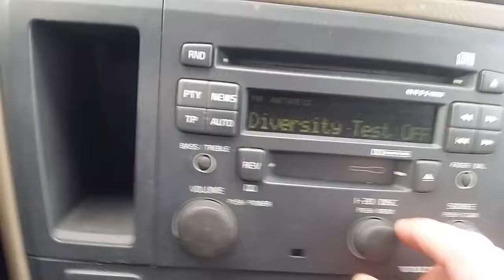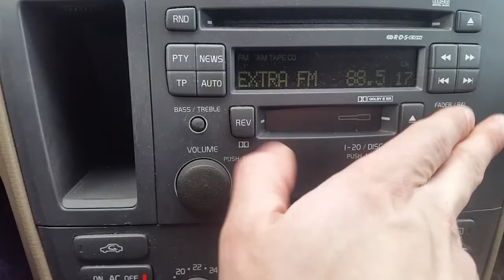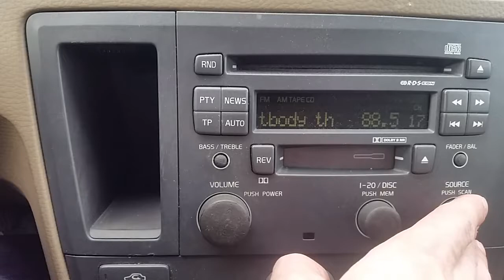Volvo hu603 give not all secret menu.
Not all secret menu available on volvo hu603 radio.